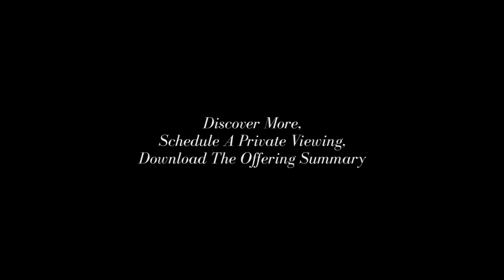SOLD!!! The historic Warren Stone Mansion in the beautiful Flint Hills of Kansas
MyWildlifeProperty.com for more information on this and other exceptional Kansas properties.

The Historic Warren Stone Mansion - An authentic, one-of-a-kind Flint Hills country estate!

The tall, solid limestone house has been a sentinel on the pristine Flint Hills prairie since 1873, when railroad land first became available for purchase and Native Americans still roamed the grasslands. Dura Warren, a reported wealthy stockbroker and horse trader in New York City, purchased two sections of Flint Hills land and moved the family to Kansas. The Warren's built this grand Italianate stone home (locals called it a mansion) with glorious floor to ceiling windows, center hall stairway, high ceilings and large rooms.

Generations of Warrens, prosperous settlers from Brooklyn and Massachusetts, lived and celebrated the West in this grand Flint Hills country limestone estate. Persian rugs, original oil paintings, Tiffany style lamps and fine antiques still fill the home today. Recent and extensive restoration of this grand estate honors the historic architectural features of the home to meet modern living conveniences.

There is plenty of room to make this country estate your own. With a large 3rd floor attic space and a very clean unfinished basement space, the additional area offers significant and ample additional space.

Modern & Efficient: Without disturbing its historic beauty and authenticity, the house boasts high energy efficiency attained during its complete restoration. Hybrid heat pumps, low cell foam insulation, and whole-home security system are a few of the modern amenities which lend comfort, security, and economy to this 140 year-old country estate. Each of the original over-sized windows have been custom rebuilt adding to the amount of solar heating the house allows. Thick native limestone walls help keep a moderate temperature throughout the year.

Property Overview:

- 2,752 sq ft of finished living space
- 3 bedrooms
- 2.5 bathrooms
- Built in 1874
- Original Hardwood Floors
- Extra-tall Ceilings
- 33 Over-sized Windows
- Exceptional Prairie Views
- Flint Hills Location
- Awesome Views of Buffalo Mound
- Large 3-car garage detached
- Home Security System
- Energy Efficient property
- High Efficiency Hybrid Heat Pumps
- High Efficiency Low Cell Insulation
- Programmable Thermostats & Water Heater
- Only one family has lived in this house since it was built
- Scenic views of the Flint Hills and Buffalo Mound
- Full Unfinished Basement
- 3rd Floor Open Attic Space